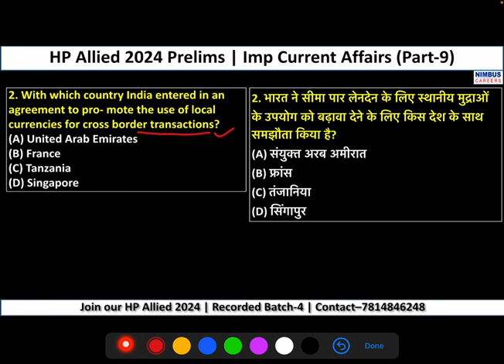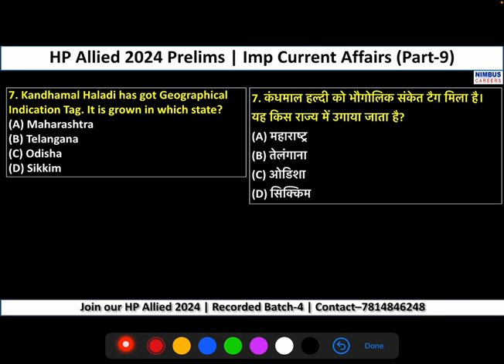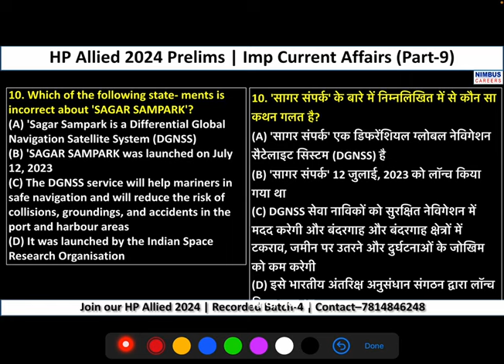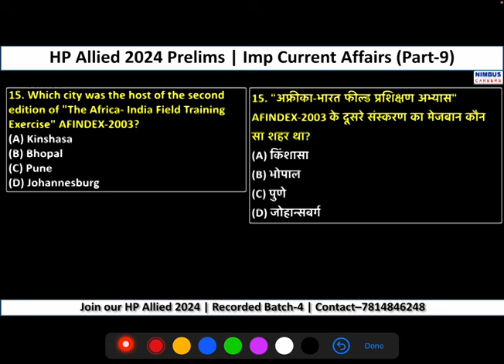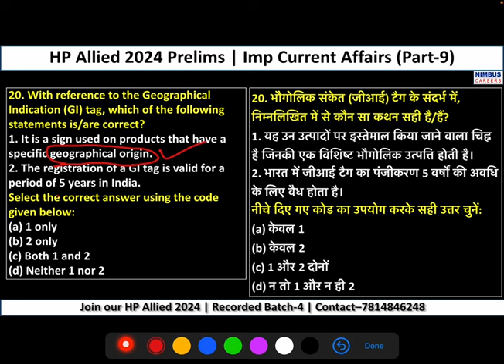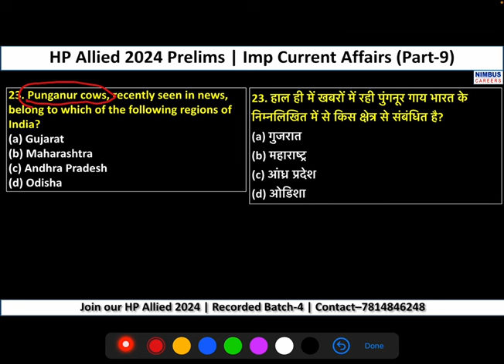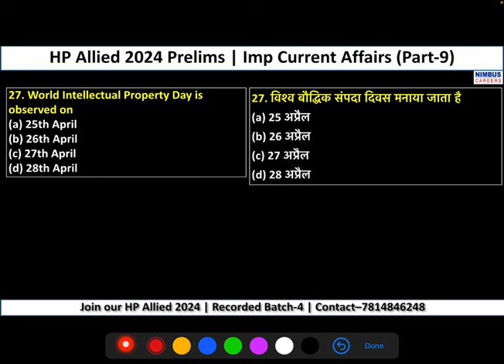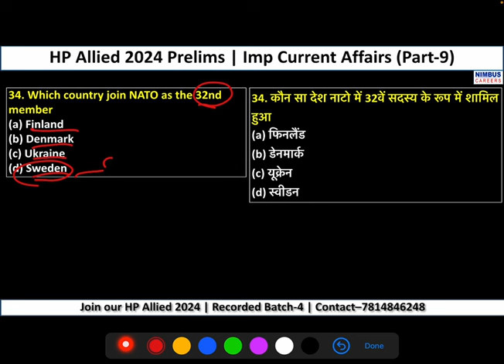HP Allied Prelims 2024 | IMPORTANT CURRENT AFFAIRS (Part - 9)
To Join HP Allied 2024 Online BAtch -4 ( Starting frpm 30th Aug 2024)